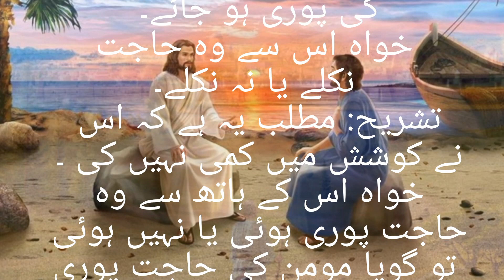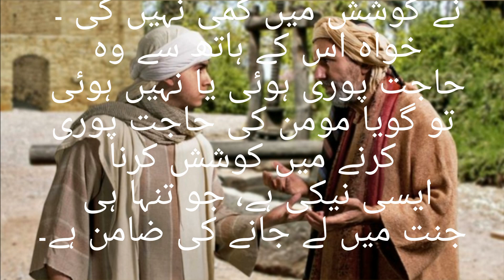ALLAH’S promise is only a good deed whose reward is paradise.اللہ کا وعدہ ایک ایسی نیکی جسکاصلہ جنت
ALLAH ne Hazrat Daud (AS) Ki traf wahi bhyji  ALLAH pak ne farmaya jis bandy k pas siraf aek aesi neki ho gi to usko me jannat me dakhal kr do ga @Islamicway817
#.Siraf Aek aesi neki jisa sila jannat
#.Hazar Daoud (AS) ki traf bhyji gaye wahi
#. Apny Momin bhai ki madad karny ka sila
#.kisi ki madad krny ka Sila
#. Islamic History.
#. Islamic knowledge.
# Islamic Waqiat.
#. Islamic Way817.